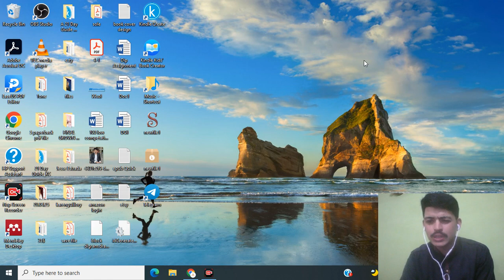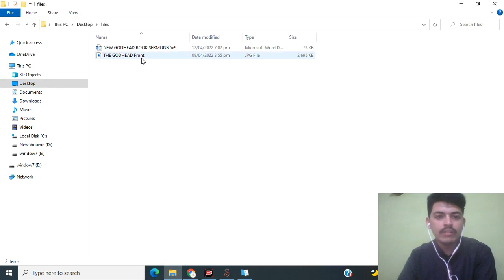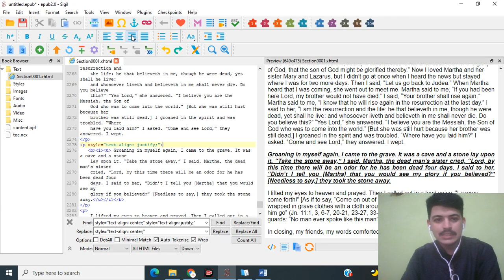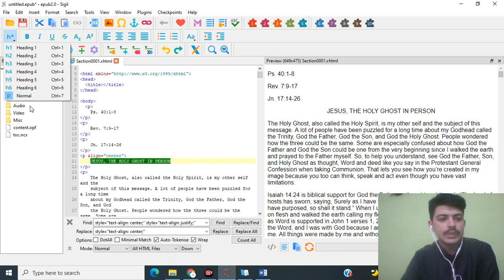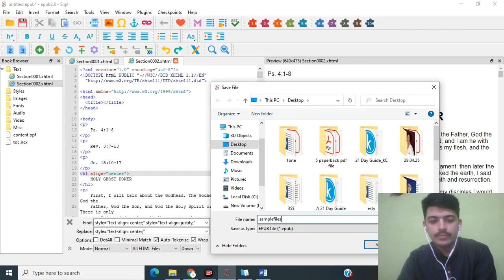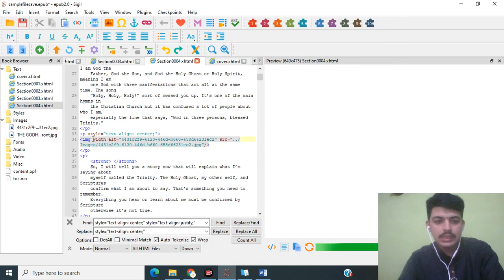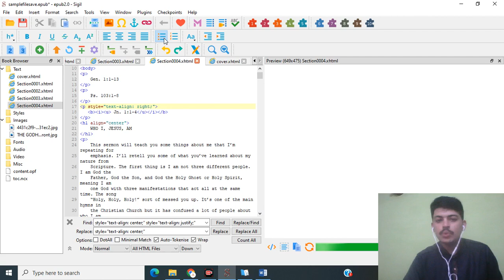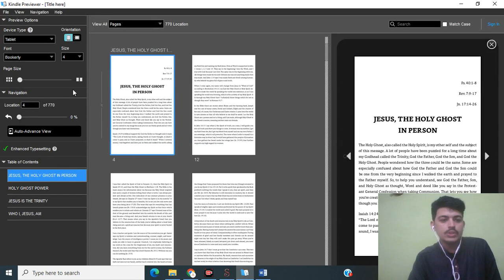Using sigil how to create ebook epub , kpf ,mobi file format for kindle, ingramspark. lulu smashword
Amazon
Lulu
Smashwords
Barnes & Noble
iBookstore